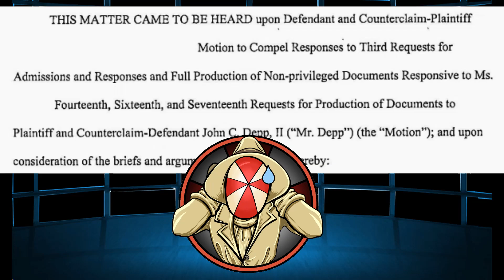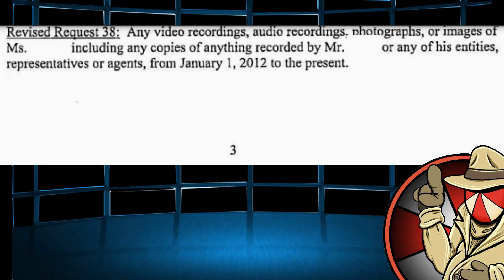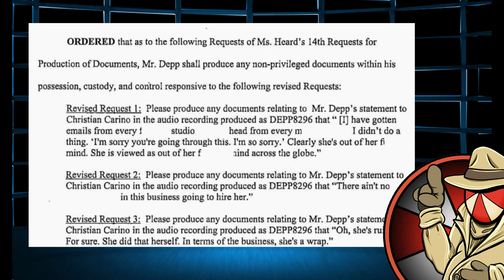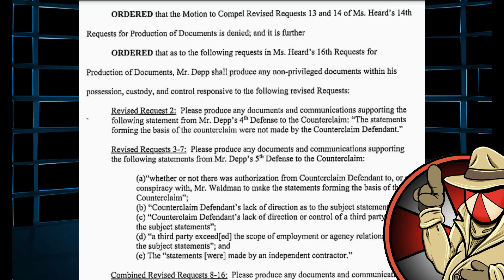Heard loses BIG, UNDOING $100MILLION DOLLAR CLAIM?! OOPS